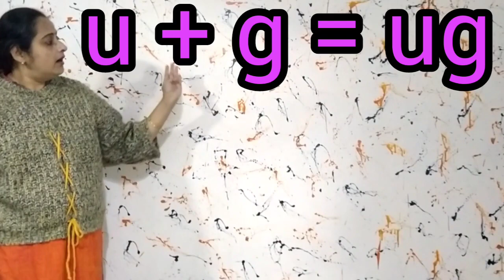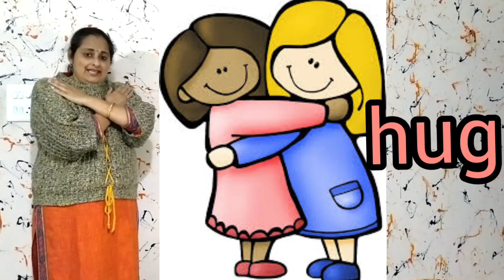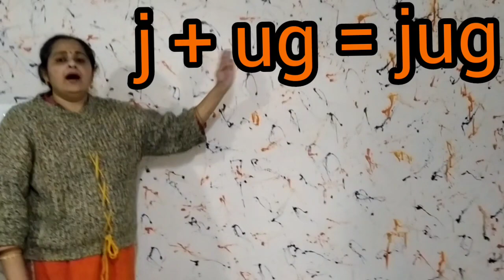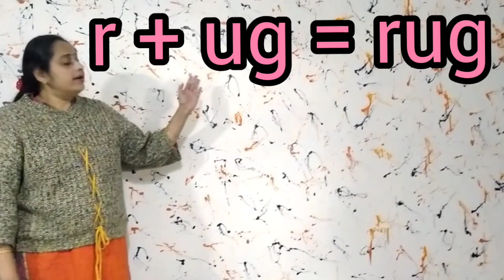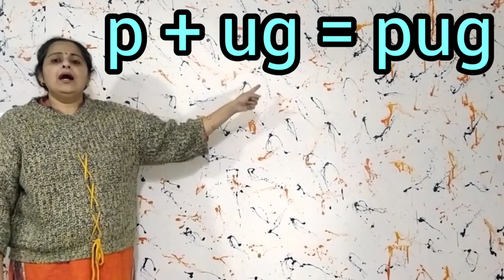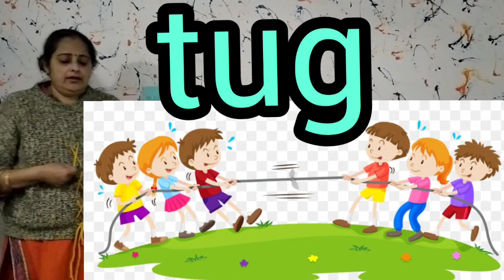'ug' word family by Omita Mago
For Pre - Primary Classes